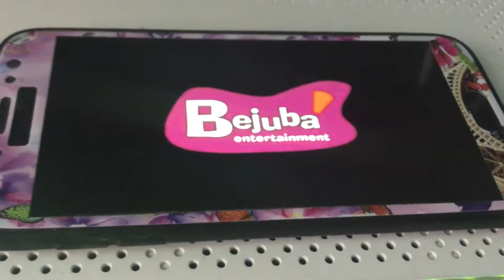Nickelodeon/Nicktoons/Bejuba/Teletoon Original/Snowdenfine Animation/Studio B Productions (2007)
Taken from Ricky Sprocket.